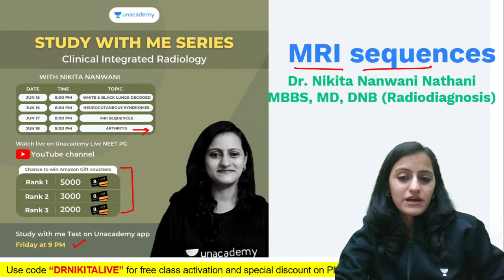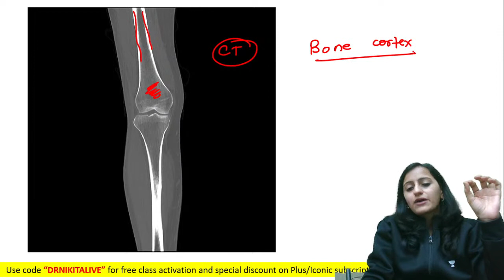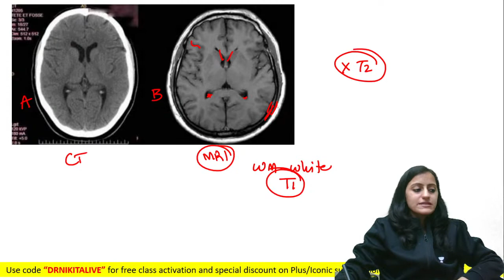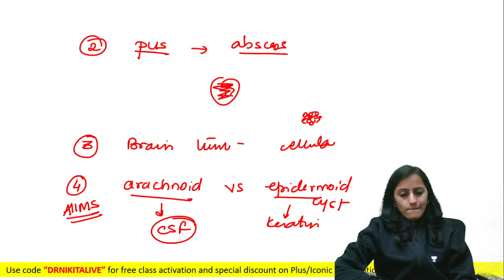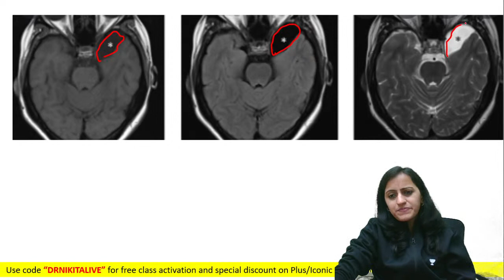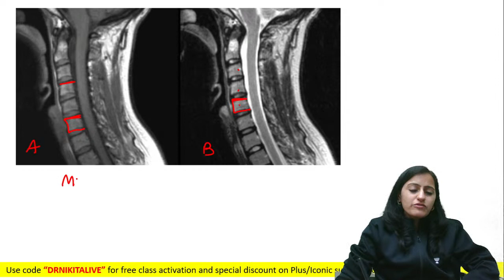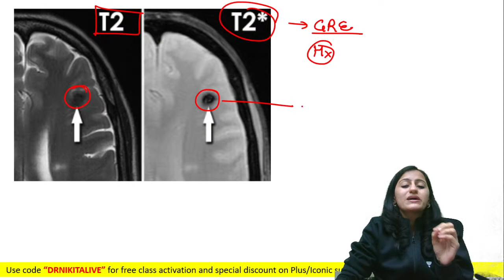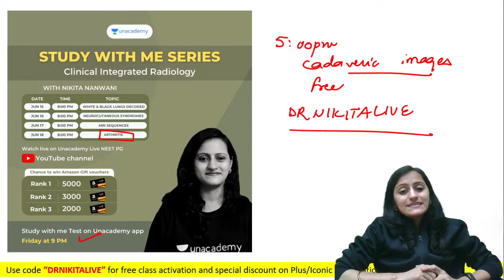Study with Me | S 2 | MRI Sequences | Radiology with Dr Nikita Nanwani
Watch Dr Nikita discussing the MRI sequences. This course will cover all must know topics that you need to revise before attending FMGE and NEET PG exam

Do attend the test on Friday on Unacademy app which includes the questions especially curated by Dr Nikita

Dr. Nikita is MBBS, MD, DNB (Radio-diagnosis). She has done her MBBS from LTMMC, Mumbai, MD (Radiology) from TNMC, Mumbai and DNB(Diplomate of National Board) from Delhi

To prepare for NEET PG, INICET, FMGE, or NEXT with Dr. Nikita Nanwani and other amazing educators, join the Unacademy platform.

1. Unlimited access to Live and Recorded Classes
2. Learn from India’s Top Educators for medical
3. Access to dedicated DOUBT Sessions
4. Real-time interaction with best-in-class teachers
5. QBank with 25,000+ practice questions
6. Freedom to study on the device of your choice
7. Highly competitive Live Tests and Quizzes
8. Get Printed Notes with 12-month and above subscriptions (dispatch starts soon)